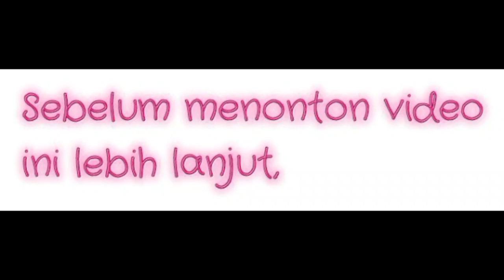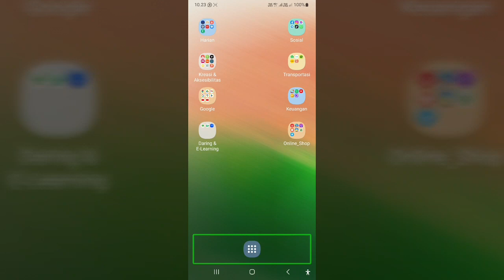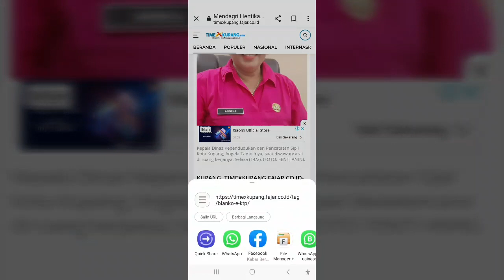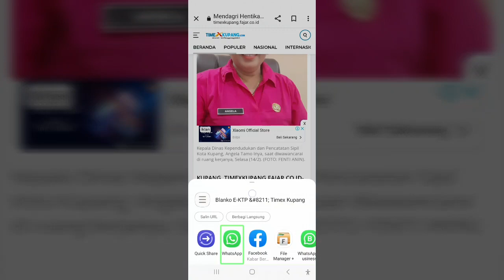Tidak Perlu KLIK - Begini Cara Membagikan Link Yang Disertakan Di Website - Vitamin Episode 68